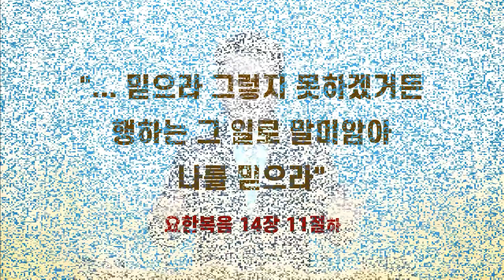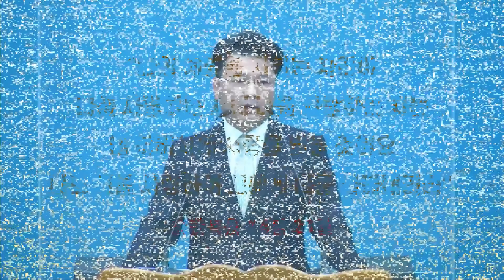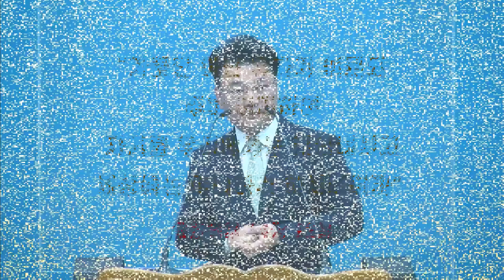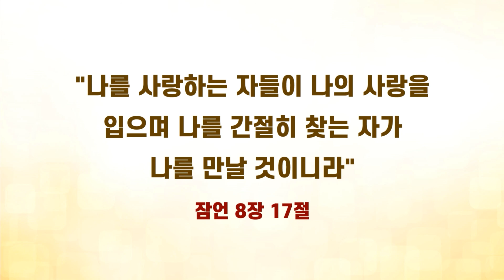사랑이 의심됩니까? | 강주성 목사 | 주일설교 | 광주서석교회 | 2022.04.03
사랑이 의심됩니까?  | 요한복음 14 : 22 ~ 31 | 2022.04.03